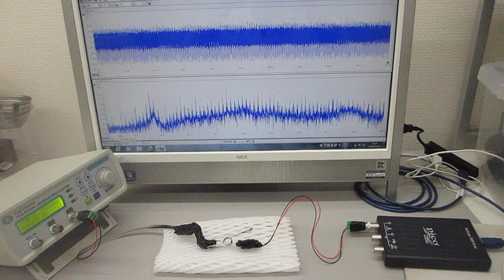超音波と表面弾性波（オリジナル超音波システムの開発技術）